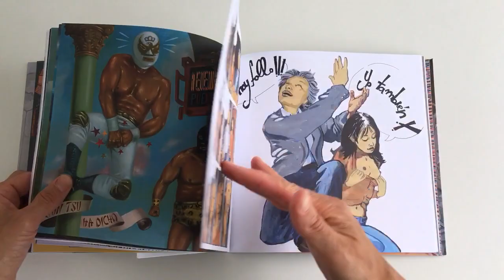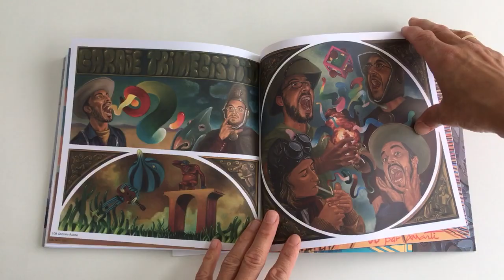Moebius. La Cruda #4 - QuickLook/CoolBook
- QuickLook/CoolBook -
La Cruda #4 Especial Moebius
Published Estudiosos del Tema 2010
Language Spanish
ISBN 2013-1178